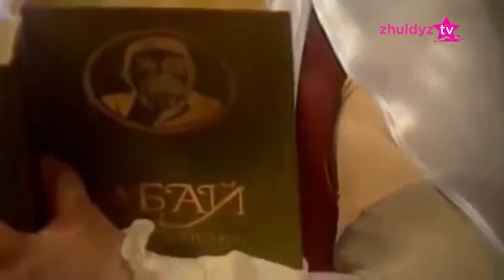Рахат Тұрлыханов - Асыл әжем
Рахат Тұрлыханов - Асыл әжем / Рахат Турлыханов - Асыл ажем

Асыл әжем менің асқарлы белім
Сөздеріңді сенің құлағыма құйып келем
Асыл әжем әнім ақылың дара
Салған жолың сара сол жолыңмен жүріп келем
Көбелектей гүлден гүл аңсаған
Бақытымды бірден бір аңсаған, әжем
Балғын бала сезім арналды бұл әнім саған

Қайырмасы:
Асыл әжем сәл көрмесем сағынамын
Асыл әжем шырағың боп жағыламын
Жетелеген арманға сенен ыстық жан бар ма

Асыл әжем панам ойлан деп балам
Оянсын деп санам ақылыңды айта бердің
Небір қызық қымбат ертегі, жұмбақ
Тарихымды тыңдап мен өмірге қайта келдім
Батыр екен өткен бабаларым
Сенің де бакытты балаларың, әжем
Балғын бала сезім арналады саған бұл әнім